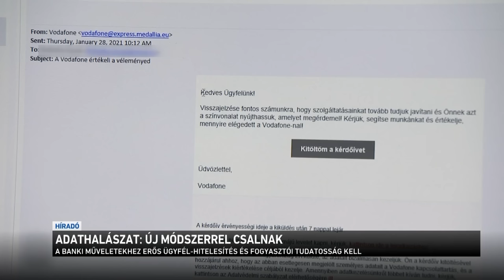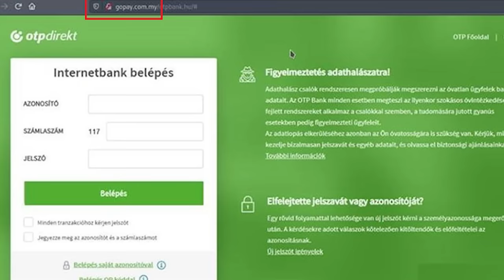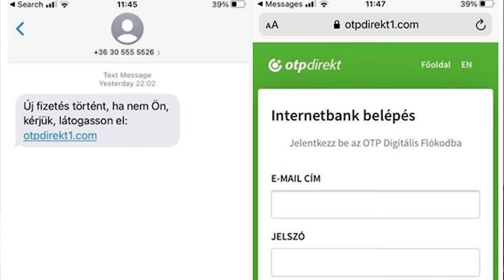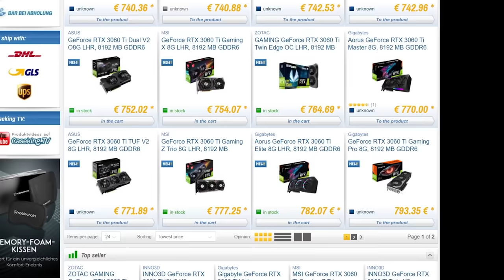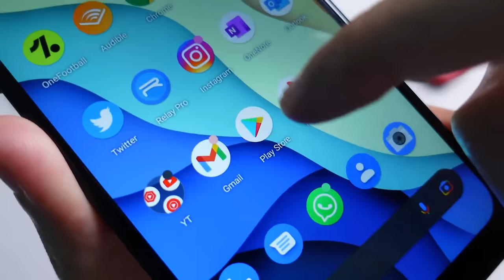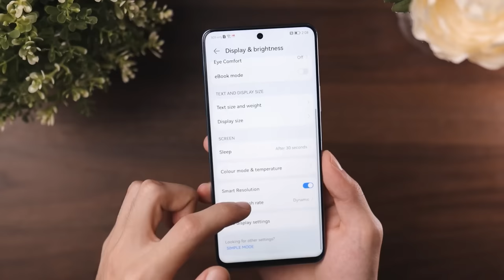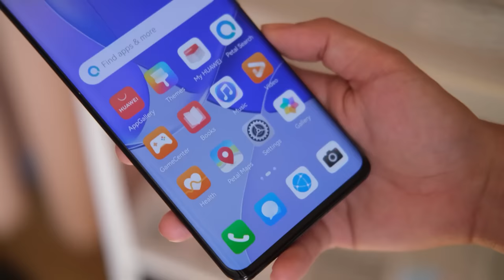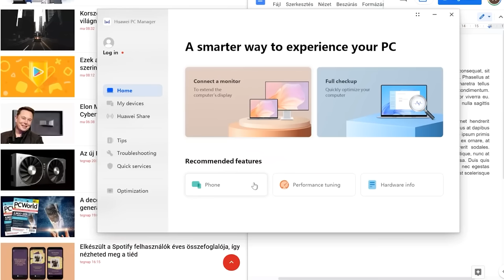Mire figyeljünk, hogy ne verjenek át a neten? 💻 Tech Szakkör Podcast #2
A Tech Szakkör Podcast második adásában a PC World főszerkesztője, Erdős Márton, valamint a magazin két állandó szerzője, Gyepes Máté és Higyed Gábor beszélgetnek az adathalászatról és a különböző internetes átverésekről, bemutatnak új videokártyát és okostelefonokat, és külön kitérnek a Huawei ökoszisztéma részletes taglalására is.

Fejezetek:
0:00 - Intro
0:33 - Adathalászat, átverések
10:30 - Videokártyák
26:20 - Okostelefonvásárlás
39:35 - Huawei ökoszisztéma
50:20 - Elköszönés